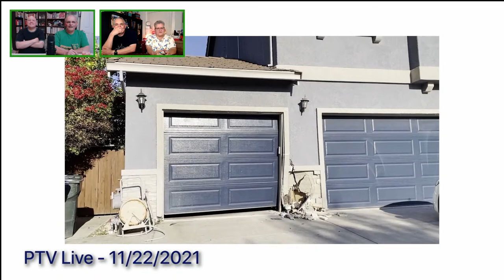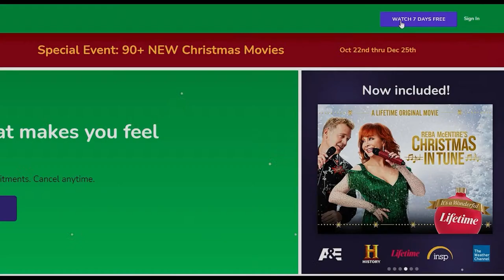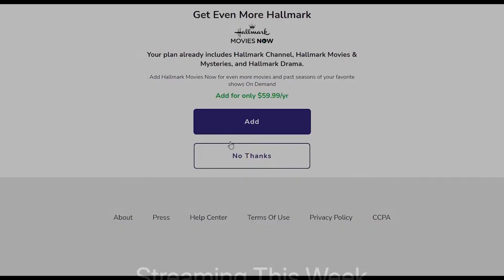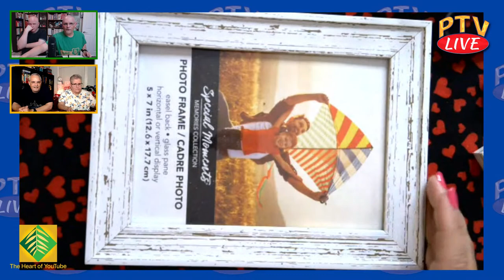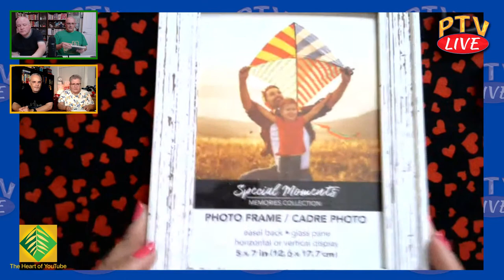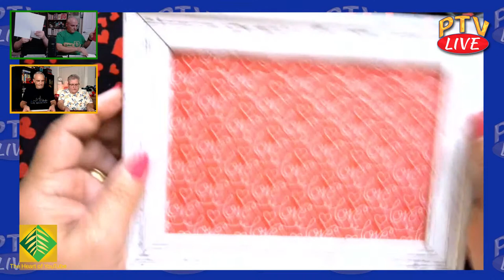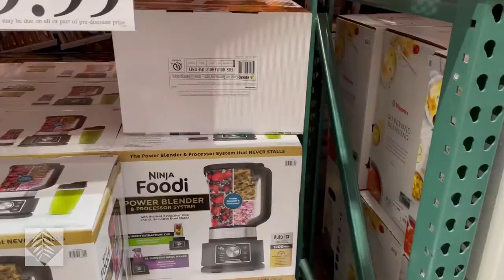Dollar Tree Valentine Craft | PTV Live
Welcome to PTV Live! On this episode, we're going to do a Dollar Tree Valentine craft. It's a simple and affordable wall hanging...perfect for Valentine's Day. We'll also enjoy a cocktail, find out What's New at Trader Joe's and more. That's all on PTV Live -- only on PTV!

1155-C Arnold Drive, Suite 504